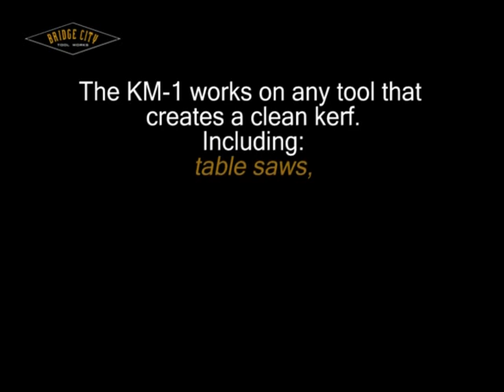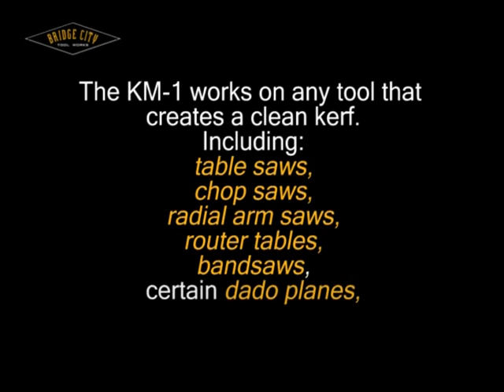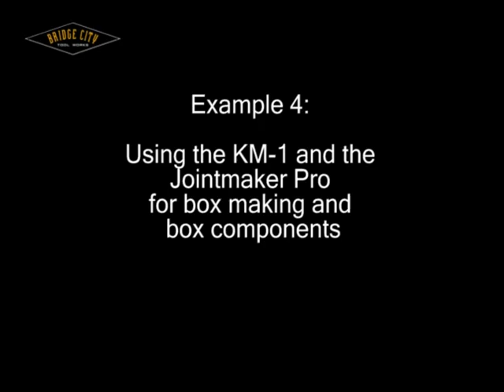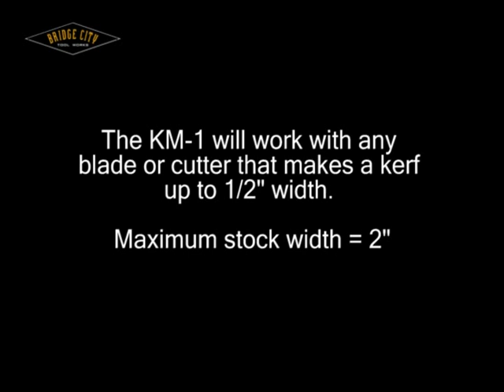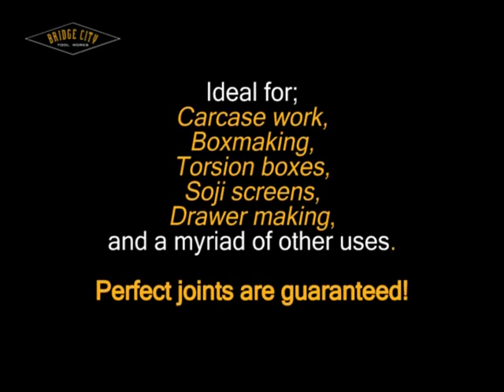KM-1 KerfMaker by Bridge City Tool Works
An overview of the functions of the unique useful KM-1 KerfMaker.